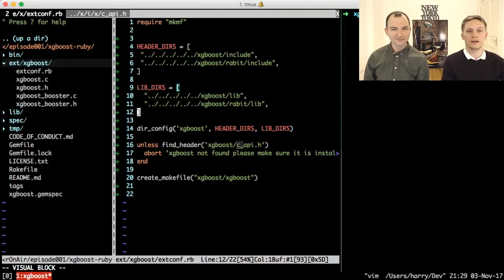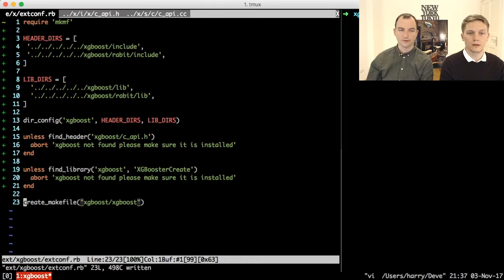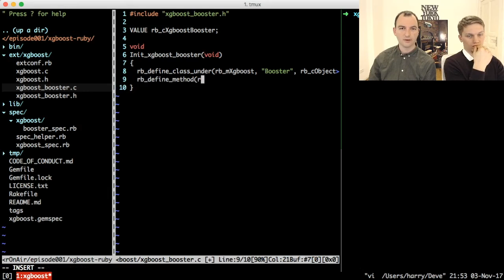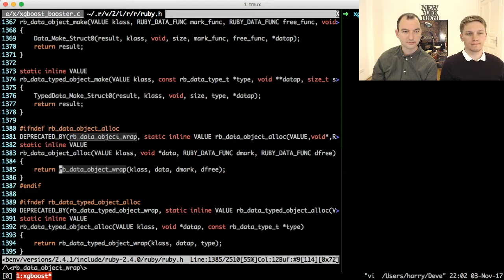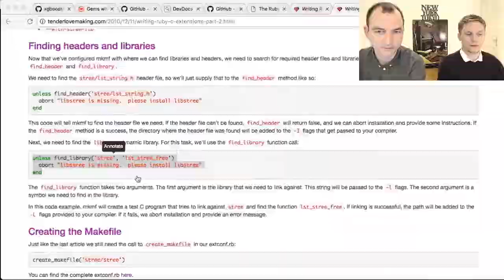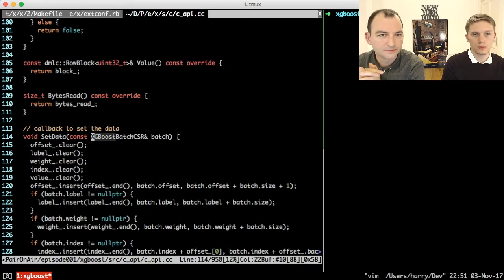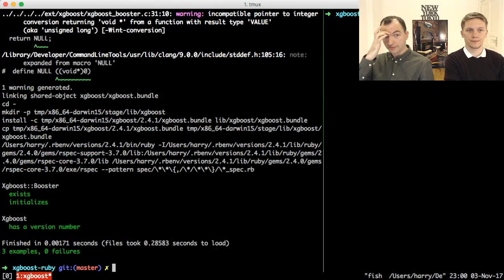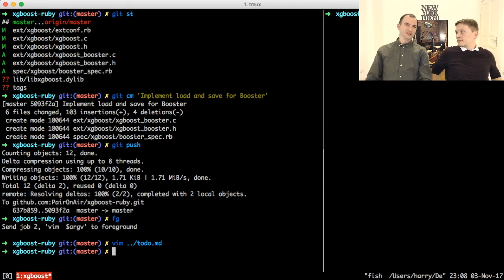Xgboost Ruby gem from scratch - part 3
This is the third episode of a series where we build the xgboost-ruby gem - ruby bindings to the xgboost machine learning library.

In this part, we managed to save and load model files into Booster objects. As usual, there's also a fair amount of banter, nerd talk, hackery, and a healthy dose of frustration mixed with euphoria.